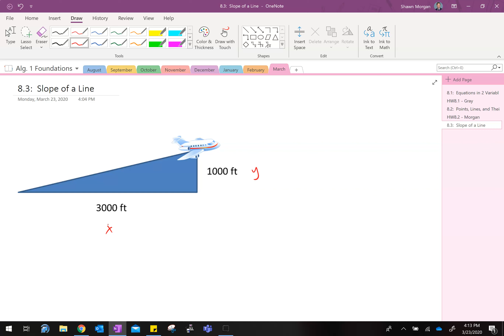Finding slope between two points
In this video we discuss the basics of "rise over run" and how a simple formula can make all the difference in finding the slope of a line given two points.